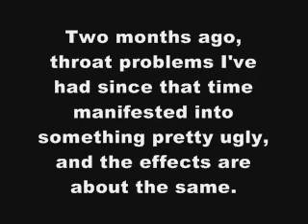skull902 Update 12-21-12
Just a little update for the time being.